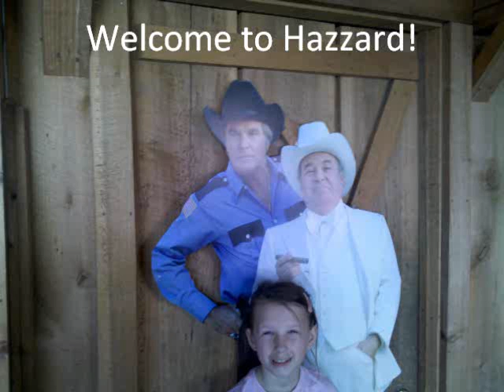Our Visits to Hazzard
Pictures from our visits to Dukes sites and events from the last 4 years